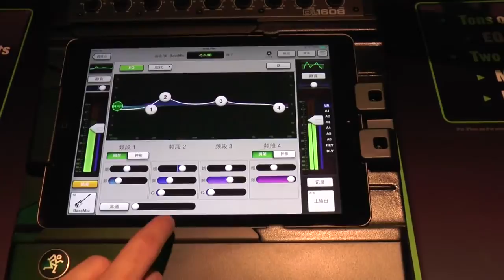MACKIE DL SERIES : 1,5 millions de spectacles mixés en un an et demi ! ( La Boite Noire )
La révolution là où on ne l'attendait pas ! Imaginez : vous allez pouvoir,  pour la première fois, placer votre console dans n'importe quel coin de la salle de concert, tout en mixant au milieu de la foule avec votre iPad ! La nouvelle série DL offre des consoles Wi-fi entièrement contrôlables via un iPad. L'application Mackie téléchargeable gratuitement offre une ergonomie et une simplicité d'utilisation jamais vues à ce jour.

Il fallait s'en douter ! Le succès exponentiel des tablettes en général et de l'iPad en particulier allait forcément atteindre le monde de la sonorisation ! Et de quelle manière puisqu'il s'agit ici d'un mixeur  numérique 16 canaux piloté par la tablette Apple... Le rêve de tout ingénieur du son, néophyte ou professionnel !

Un système ingénieux.

Inutile de s'appesantir sur les incroyables caractéristiques techniques qu'offre la CL1608, elles sont affichées ci-contre, et exclamons-nous plutôt sur l'ingéniosité du système. Plus besoin de rester scotché à la table de mixage puisque vous pouvez vous déplacer à n'importe quel endroit de la salle pour effectuer une balance fiable et précise ! Oublié le cordon ombilical des câbles et des branchements ! A l'aide de votre iPad, vous déterminez vos paramétrages avant de l'insérer dans le dock de la DL1608. Et c'est terminé.

Un avenir prometteur.

Autre avantage du procédé,, vous pourrez mettre à jour l'application qui régit le système pour profiter immédiatement de toute nouvelle amélioration, si tant est que ce soit possible tant cette DL1608 se montre exhaustive. Connectique, traitement du son et convertisseurs haut de gamme, aucun compartiment du jeu n'a été oublié pour constituer un outil vraiment performant.